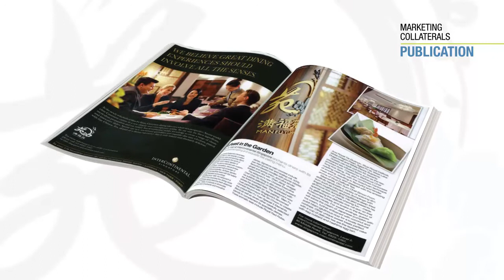Toolbox Design • Brand Development & Implementation for Man Fu Yuan Showreel